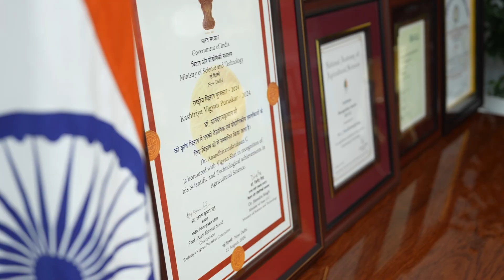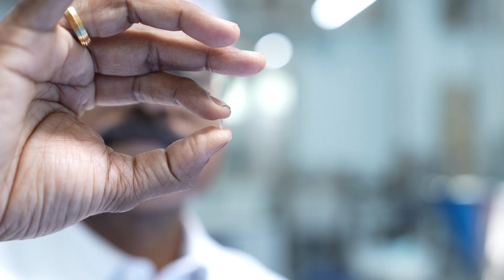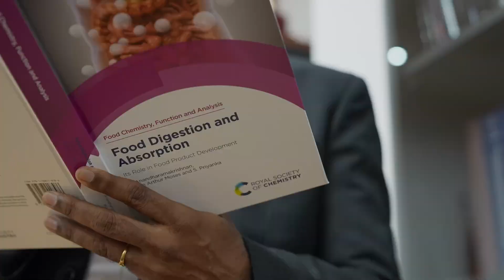2024 Tata Transformation Prize Winner in Food Security, Dr C. Anandharamakrishnan from CSIR - NIIST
Hunger and public health are urgent challenges in India, with nearly 30% of the population lacking essential nutrients and 7% affected by diabetes. There is a pressing need for solutions that address both malnutrition and chronic disease. C. Anandharamakrishnan, PhD, has pioneered a variety of rice fortified with multiple essential nutrients that simultaneously has a low glycaemic index (GI) to control blood sugar levels in diabetics. He has developed advanced food technologies such as a three-fluid nozzle spray drying process to efficiently encapsulate and deliver these nutrients in reconstituted rice. He has also engineered Asia’s first artificial gastrointestinal system, which allows his team to analyse nutrient release during digestion to ensure the rice is optimized for maximum absorption of nutrients. His strategies address the nutrient deficiencies, hunger, and metabolic dysfunction faced by India’s underserved and the 2 billion people globally affected by micronutrient malnutrition.